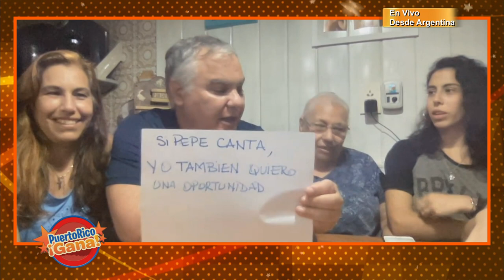02 PR GANA 02 18 21